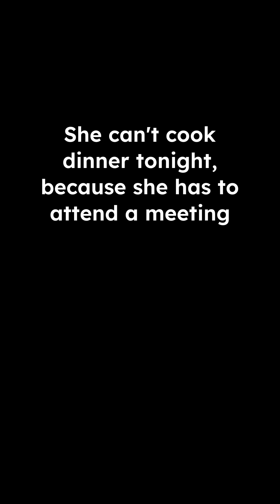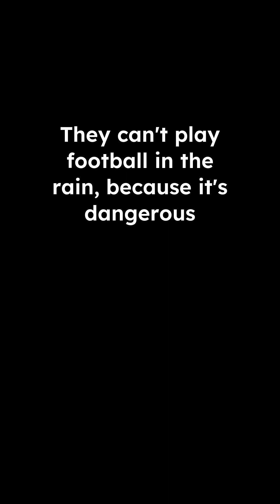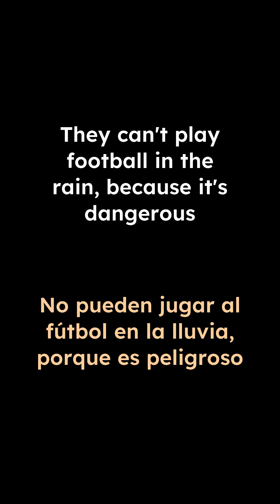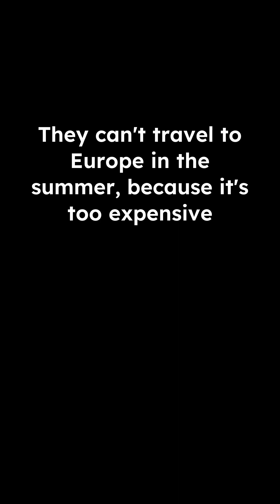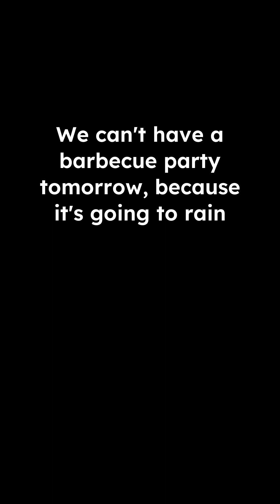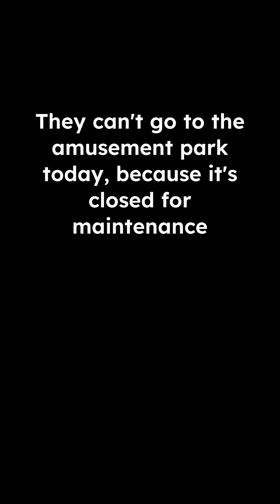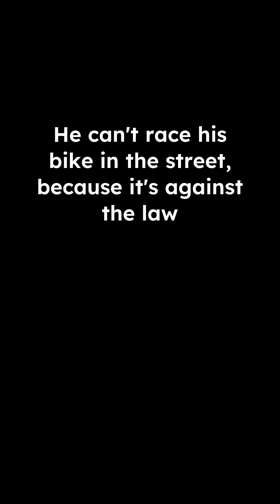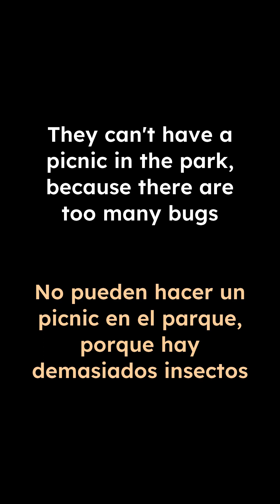Poder + porque + tener que | Spanish Handle Verbs | Language Workouts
Handle verbs, also known as modal verbs, are verbs like "want", "need", "have to", "should", "can", etc. that can take another verb after it. They are some of the most commonly used verbs in any language. The term "handle verb" was coined by Michel Thomas. Follow along with these videos to train your brain and mouth to deploy handle verbs! Get in as many reps as possible!